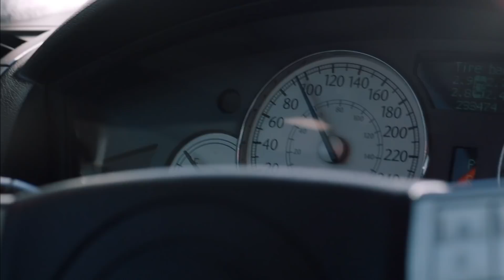Kuzgun ve Dila En İyi Sahneler - 2 KuzDil